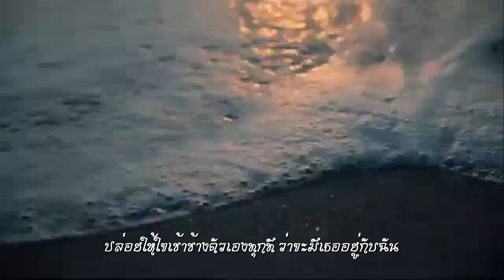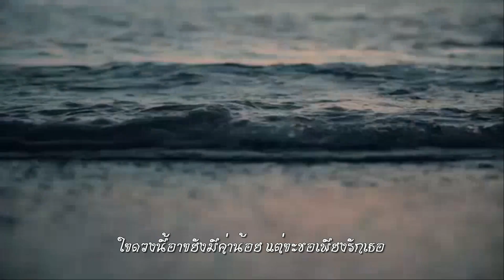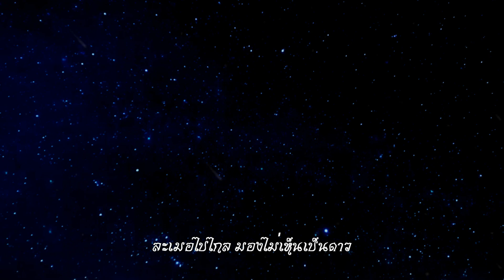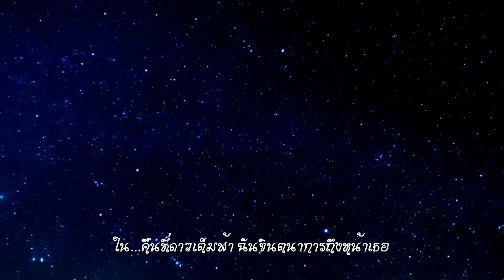คืนที่ดาวเต็มฟ้า : ปราโมทย์ วิเลปะนะ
ปล่อยให้ใจเข้าข้างตัวเองทุกที ว่าจะมีเธออยู่กับฉัน
แม้วันนี้จะยังไม่มีวันนั้น ก็จะฝันจะเฝ้ารอ
รอคำว่ารักจะมีให้เธอเท่านั้น ในใจฉันไม่มีที่ว่างให้ใคร
อยากให้วันพรุ่งนี้เธอรับรู้และเข้าใจ ที่ว่ามีใครที่พร่ำเพ้อ
คืนที่ดาวเต็มฟ้าฉันจินตนาการถึงหน้าเธอ
ละเมอไปไกล มองไม่เห็นเป็นดาว
จันทร์ที่ดูสดใสนั้นเป็นดั่งใจเธอหรือเปล่า
หากมันเป็นจริง จะเก็บเอาจันทร์ มาใส่ใจ
แม้ไม่รู้ว่าเธอจะอยู่ไหน ขอฝากใจไปถึงหน่อย
ใจดวงนี้อาจยังมีค่าน้อย แต่จะขอเพียงรักเธอ
หากมันเป็นจริง จะเก็บเอาจันทร์ ใน...
หากมันเป็นจริง จะเก็บเอาจันทร์ในคืนที่ดาวเต็มฟ้า
จะเก็บเอาจันทร์มาใส่ใจ

คืนที่ดาวเต็มฟ้า  ประพันธ์คำร้อง ทำนอง และร้องโดย : ปราโมทย์ วิเลปะนะ เรียบเรียง โดย: สุวัธชัย สุทธิรัตน์

ปราโมทย์ วิเลปะนะ เป็นทั้งนักร้องและนักแต่งเพลง มีน้ำเสียงเป็นเอกลักษณ์ และมีผลงานสร้างชื่อมากมาย เริ่มเข้าสู่วงการจากการเป็นนักร้องนำวงหมีพูห์ หลังจากนั้นจึงได้ออกอัลบั้มเดี่ยวชุด โมทย์...ร้องนำ ในปี พ.ศ. 2545 โดยมีเพลงฮิตอย่าง "คืนที่ดาวเต็มฟ้า"

"ปราโมทย์" เคยเป็นนักร้องนำวง Folk Song ของวิทยาลัยอาชีวะศึกษาธนบุรี สมัยเรียน ปวส. ซึ่งเป็นตัวแทนวิทยาลัย ได้ร่วมประกวดงานประชุมองค์การวิชาชีพและแข่งขันทักษะ ครั้งที่ 4 ปี 2540 ระดับประเทศ ที่จัดขึ้นที่ จ.พระนครศรีอยุธยา จนได้รับรางวัลชนะเลิศ จากนั้นเขาก็ย้ายมาเรียนปี 3 ที่มหาวิทยาลัยราชภัฏสวนดุสิต และย้ายมาเรียนปี 4 ที่มหาวิทยาลัยราชภัฏบ้านสมเด็จเจ้าพระยา

ก่อนที่จะผันตัวเองมาเป็นศิลปินเดี่ยว "ปราโมทย์" ได้เริ่มต้นเข้ามาทำงานเบื้องหลังให้กับหลายสังกัด จนมาลงตัวที่ค่ายโซนี่ มิวสิค เอ็นเตอร์เทนเมนท์ (ประเทศไทย) และเริ่มทำผลงานเพลงของตัวเองอย่างจริงจัง อัลบั้มเดี่ยวชุดแรกของเขาใช้ชื่อว่า "โมทย์ ร้องนำ" โดยมีเพลงเด่นอย่าง เพลงคืนที่ดาวเต็มฟ้า ที่ฮิตติดชาร์ตหลายต่อหลายคลื่นวิทยุ ในปีนั้นเขาก็คว้ารางวัลศิลปินหน้าใหม่ยอดเยี่ยมสีสันอะวอร์ดส์ ครั้งที่ 15 จากอัลบั้มนี้เอง

ปี พ.ศ. 2562 "คืนที่ดาวเต็มฟ้า" เพลงฮิตเบอร์หนึ่งจากอัลบั้มโมทย์ร้องนำ ของปราโมทย์ วิเลปะนะ ได้ถูกนำมา Reproduced ใหม่ โดยได้หนุ่มหน้าใสอย่าง"น้องเจ้านาย" จินเจษฎ์ วรรธนะสิน ลูกชายคนโตของบ้านวรรธนะสิน มาร้องเพลงนี้ และรับการรีโปรดิวส์โดย โปรดิวส์เซอร์มือฉมัง  จิรศักดิ์ ปานพุ่ม พร้อมด้วย Executive producer เจตริน วรรธนะสิน คุณพ่อของเจ้านายนั้นเอง